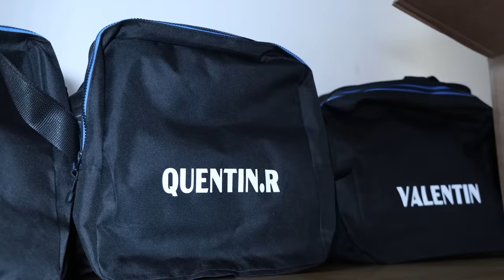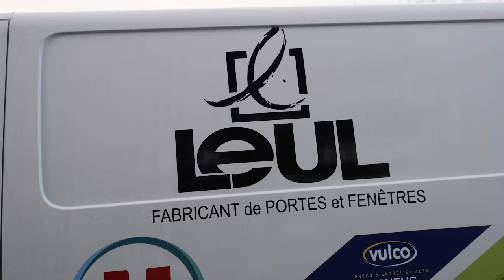STAGE DE 48H POUR PROUVER MA VALEUR AVANT LES COURSES ÉLITES FFC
Le 27 et 28 Janvier.

Ce que j'utilise pour filmer :
📹 R6 II

48H POUR PROUVER MA VALEUR AVANT LES COURSES ÉLITES

00:00 - 11:11 : Jour 1
11:11 : Jour 2